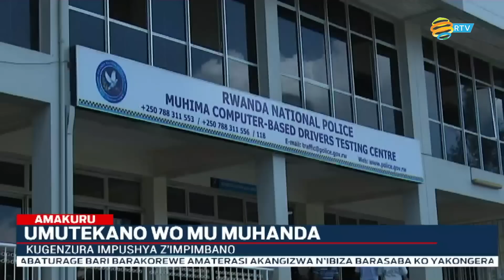Polisi yahagurukiye abafite impushya z'impimbano zo gutwara ibinyabiziga z'inyamahanga